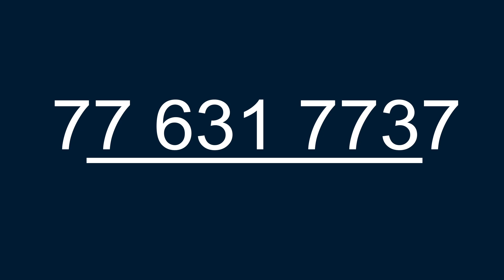Jotayu Koor 025 | Dépenser dans le sentier d’Allah : Une énorme récompense | Dr. Mouhammad Ahmad LÔ